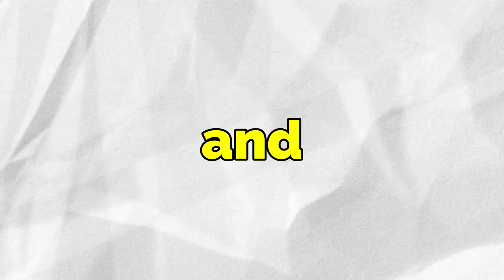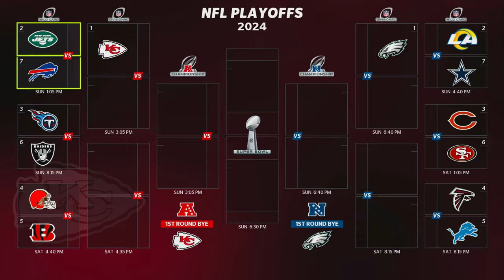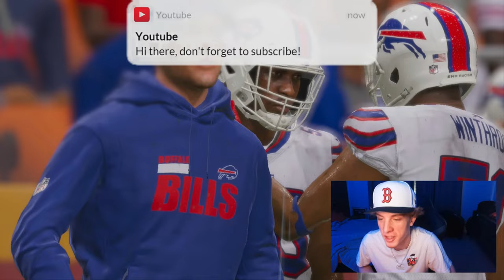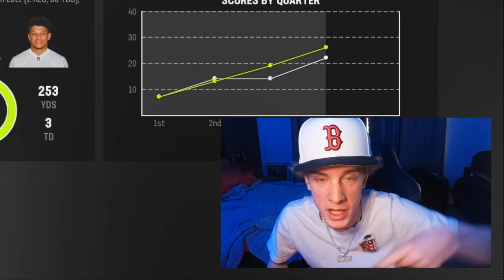What if Davante Adams played for the Kansas City Chiefs?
Today we find out how the NFL would work if Davante Adams played for the Kansas City Chiefs on Madden 23 !!!